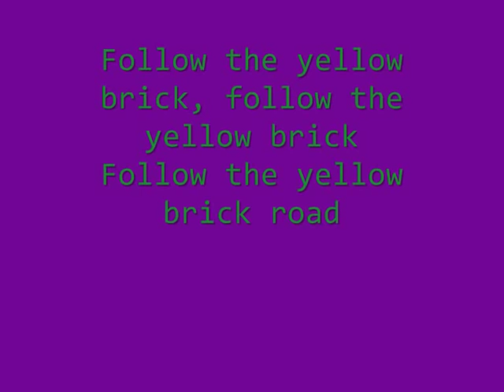The Wizard Of Oz - Follow The Yellow Brick Road lyrics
Artist://
song:Follow Th Yellow Brick Road
Album://
Year:1939
Lingua:english
ft://